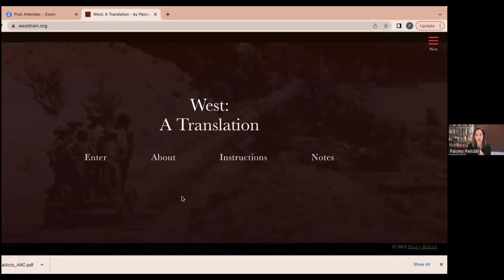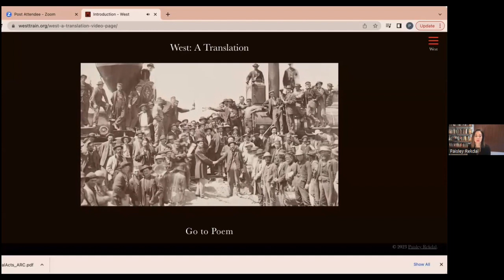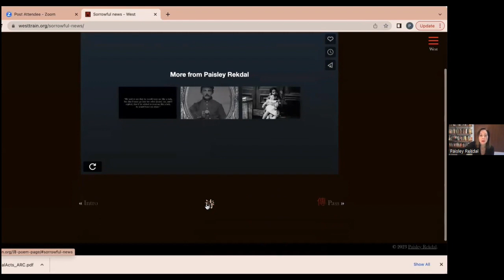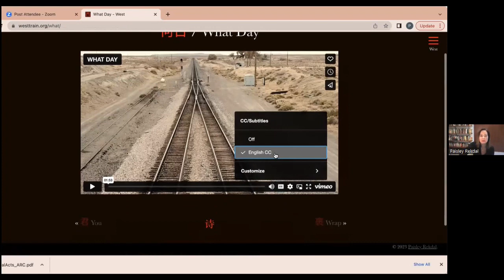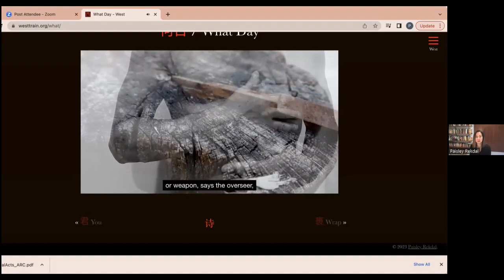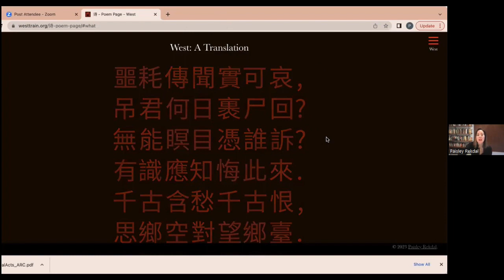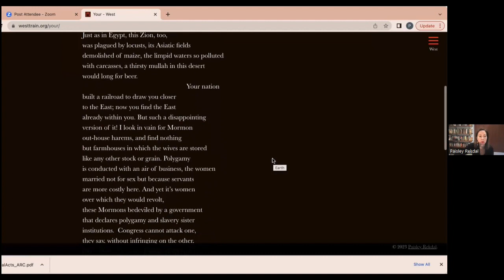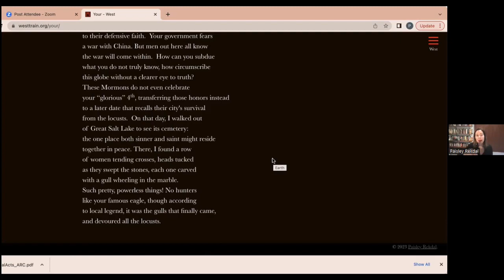Headline Reading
The Utah Poetry Festival is hosted by Utah’s poet laureate, Lisa Bickmore, and is funded by fellowships and grants from the Utah Division of Arts and Museums, and Utah Humanities.